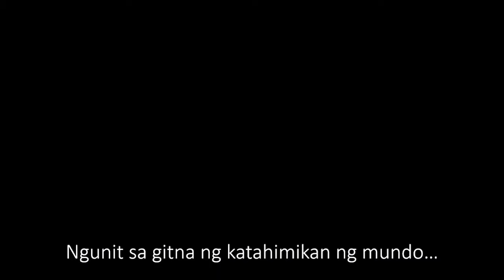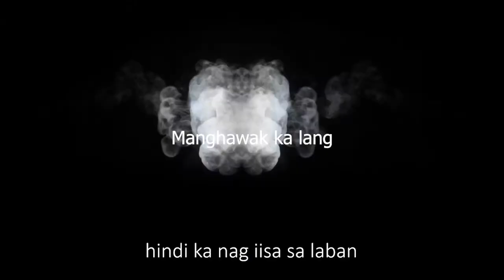Teachers' Day Tribute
K A T A H I M I K A N

A video essay tribute to all Filipino Teachers for our School-based World Teachers' Day Celebration

Writen by: Sir Dave Macaraeg
Edited and Directed by: Ginoong Laya